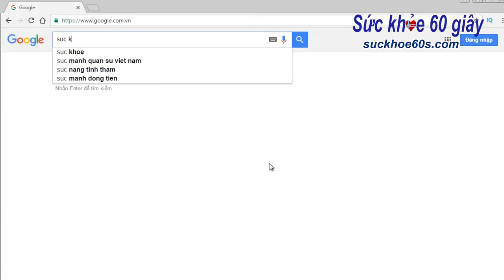Máy trợ thính - Bạn cần biết (Liên lạc: 0933443680)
THÔNG TIN TỔNG HỢP MÁY TRỢ THÍNH BẠN CẦN BIẾT